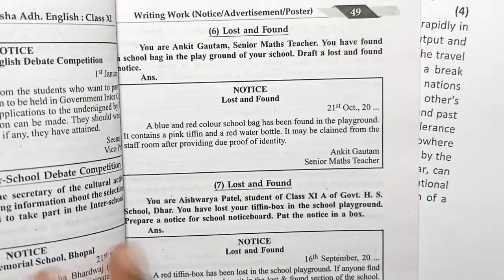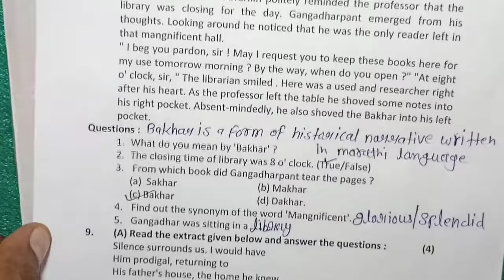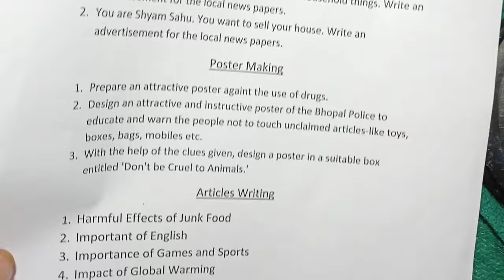class 11th english ardhvaarshik paper 2023 / class 11th english half yearly question paper 2023-24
class 11th english ardhvarshik paper 2023 mp board / अर्धवार्षिक परीक्षा 2023 अंग्रेजी पेपर ग्यारहवीं

class 11th english half yearly exam paper 2023 / mp board ardhvarshik exam 2023 class 11th english paper

🔥🔥कक्षा 11अर्धवार्षिक परीक्षा 2023 पेपर🔥🔥

8दिसंबर का अंग्रेजी का अर्धवार्षिक पेपर कक्षा 11वी का एमपी बोर्ड
8 दिसंबर का रियल पेपर अंग्रेजी का
8 december ka english ka paper MP board
kaksha 11 ka english ka 8 december ka real paper

class 11english ardhvarshik paper 2024
class 11 angreji ardhvaarshik paper 2024
class 11th angreji ardhvaarshik paper 2023
class 11th english ardhvaarshik paper 2023 mp
board
aaj ka english ka paper kaksha  gyaranavi

english half yearly exam paper class 11th 2023

class 11 english half yearly exam paper 2023
mp board

annual exam 2023 class 11english

आज मैने वार्षिक परीक्षा 2023 24 से कक्षा 11वी विषय अंग्रेजी का अर्धवार्षिक पेपर को समझाया है या फिर ardhvarshik paper class 11th english या ardhvarshik paper kaksha gyaranavi या फिर class 11th half yearly exam paper 2023 english इसके अलावा ardhvaarshik paper 2023 11th ka या mp board half yearly exam pariksha या फिर kaksha gyaranavi vishay angreji half yearly exam pariksha का पेपर बताया है आशा है की अर्द्धवार्षिक परीक्षा कक्षा 11वी अंग्रेजी का पेपर पसंद आ गया होगा

(4) kaksha gyaravin ka english ardhvaarshik pariksha

(5) kaksha gyaranavi ardhvarshik paper

(6) kaksha gyaranavi vishay english ardhvarshik pariksha 2023

(7) kaksha 11 english half yearly exam pariksha 2023

(8) kaksha 11 english half yearly exam paper

(11) paper 2023 kaksha gyaranavi

 (12) class 11th half yearly exam pariksha english paper 2023

class 11th english half yearly exam paper 2023 mp board / अर्द्धवार्षिक परीक्षा 2023 अंग्रेजी पेपर 11वीं /

class 11th english ardhvarshik paper 2023 mp board / अर्धवार्षिक परीक्षा 2023 अंग्रेजी पेपर / half yearly

class 11th english ka ardhvaarshik paper 2023  / class 11th english half yearly question paper 2023

class 11th english ardhvaarshik paper 2023 mp board /अर्धवार्षिक परीक्षा 2023 अंग्रेजी पेपर ग्यारवीं